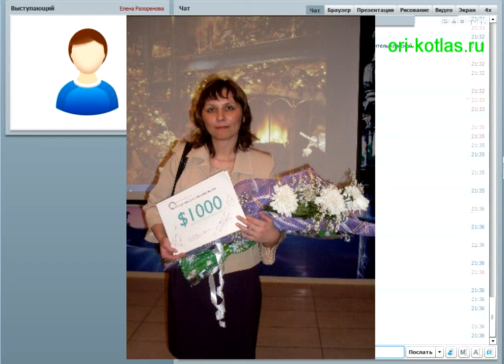Отзыв о курсе Сетевой бизнес